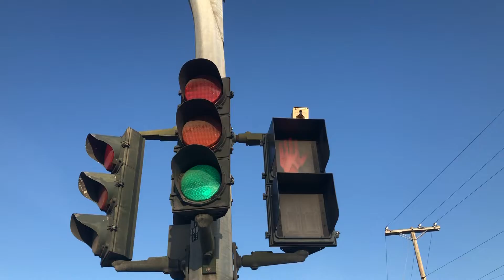The only other intersection with sound on the Mary Hill Bypass Pitt River Road est 2011